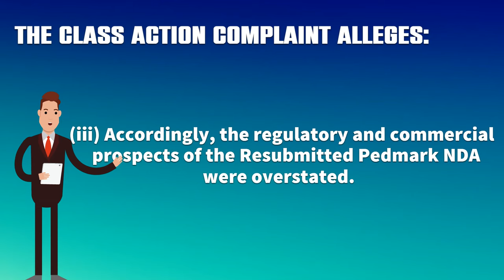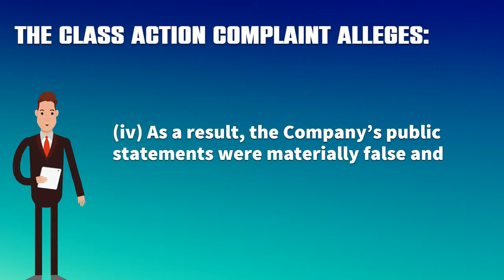$FENC 💲💲 FENC Stock (FENC) FENC Stock Investors Sue Fennec Pharmaceuticals Inc FENC Stock Market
April 11, 2022 Deadline Register $FENC 💲💲 FENC Stock (FENC) FENC Stock Investors Sue Fennec Pharmaceuticals Inc FENC Stock Market

$FENC and Fennec Pharmaceutical Stock

Investors of Fennec Pharmaceuticals Inc, did you purchase securities between May 28, 2021 and November 26, 2021?

Then you should be aware that a Class Action Lawsuit was filed on your behalf claiming securities fraud.

If you lost money trading FENC, you may be eligible to recover your losses!

The Class Action alleges that:

Fennec had not successfully remediated, and overstated its efforts to remediate, issues with the manufacturing facility of its drug product manufacturer for PEDMARK, a new compound developed to reduce the incidence of hearing loss in children undergoing chemotherapy

As a result, the Food and Drug Administration likely to approve the Resubmitted Pedmark New Drug Application ("NDA")

Accordingly, the regulatory and commercial prospects of the Resubmitted Pedmark NDA were overstated.

As a result, the Company’s public statements were materially false and misleading at all relevant times.

So, Fennec’s statements to shareholders such as yourself were materially false and misleading.

"The deadline to participate as a lead plaintiff is strict, it is April 11.
You therefore have only until April 11th to petition the court for lead plaintiff status, and at no cost to you!"

"To register, please click the link below before the April 11 deadline.
The Klein Law Firm is waiting to receive your information and provide you with further details on this case so we can assist you to fight for your rights.
There are no out-of-pocket costs to you!"

"Your ability to share in any recovery does not require that you serve as lead plaintiff. You may choose to be an absent class member.
The Klein law firm prides itself as an advocate for shareholders’ rights and looks forward to assisting you."

Any prior results do not guarantee similar outcomes, and this video may be considered attorney advertising under the laws of your state.

The Klein Law Firm is standing by to fight for your rights. We want to help you recover your losses.

_________________________Time Stamp ⏲️ ________________________
00:00 FENC STOCK
00:20 Class Action Lawsuit
00:25 The lawsuit seeks to recover
00:30 The class action alleges:
01:23 To Register
01:47 The Klein Law Firm

Videos that discuss $FENC and Fennec Pharmaceutical Stock

51% Stock Loss FENC Stock News | Fennec Pharmaceuticals Securities Class Action ($FENC) Fennec Stock Levi & Korsinsky LLP
UltraAlgo | Stock Trading Ideas for $FENC, $AHPI, $BOIL, $SCO, $VIXY UltraAlgo
Fennec Pharmaceuticals Why Invest In
Fennec Pharma: FDA Issues CRL Due To Manufacturing Deficiencies - Quick Facts Tech Move
InvestorChannel's Cancer Treatment Watchlist Update for Wednesday, November, 10, 2021, 16:00 EST InvestorChannel

The FENC or Fennec stock or also known with ticker symbol FENC stock information for shareholders, FENC stock forecast and fenc stock price which references to fenc news date FENC stock forecast 2021 that share value target which is for fenc ihub stock review. The fenc after hours video discusses securities class action litigation and could effect fenc analyst ratings, fenc approval and fenc after hours stock price is target for fenc all time high.